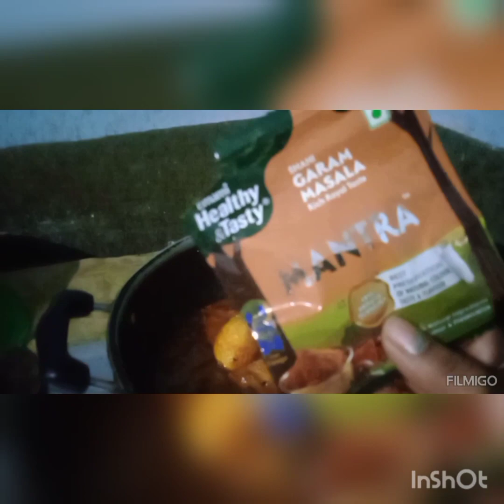শনিবার সারাদিন আমি কি কি করলাম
শনিবার সারা দিন আমি কি করলাম